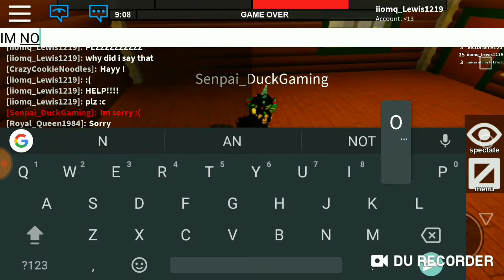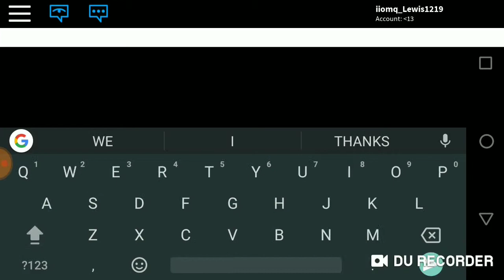FLEE THE FACILITY (Roblox)